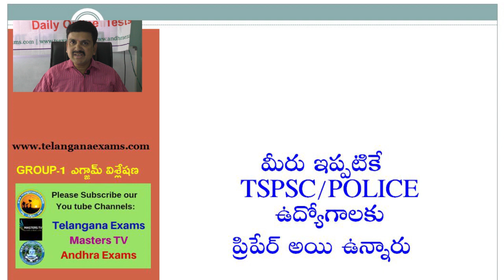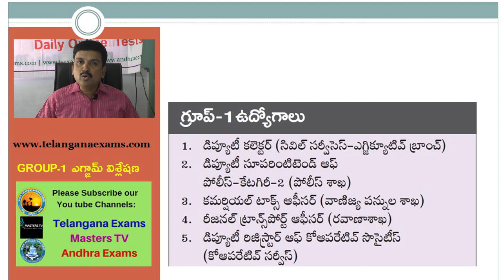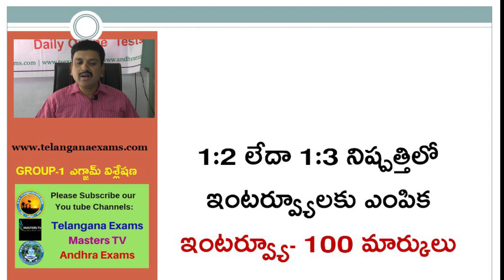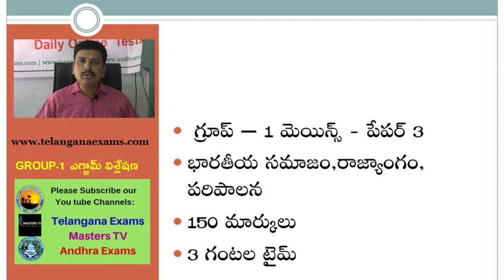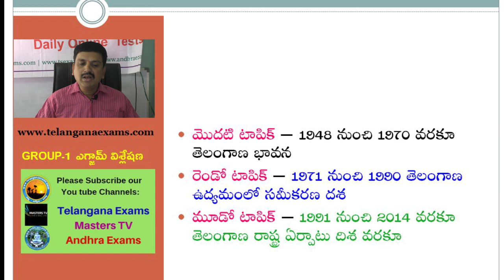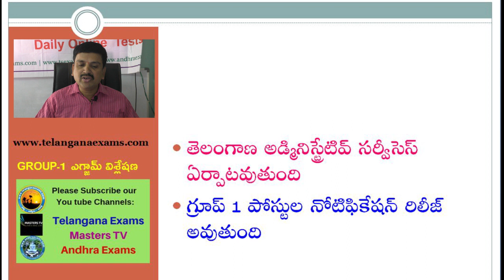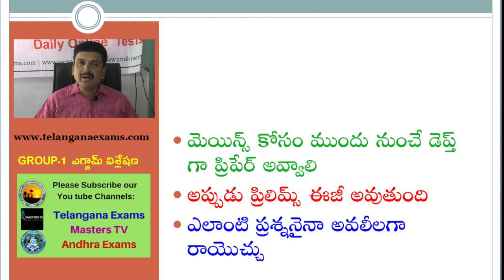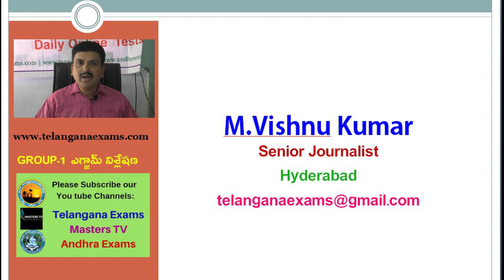GROUP 1 SYLLABUS|గ్రూప్-1 సిలబస్ | Prelims, Mains Syllabus| గ్రూప్ 1 ప్రిలిమ్స్, మెయిన్స్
We are providing Competitive Exam's Current Affairs and General Knowledge for TSPSC & APPSC Group.I,II,III, Police, SBI POs, Clerks, RRB and other Central Government Exams.  And preparation plans, Experts Views.  It is useful for students to prepare Quick look.